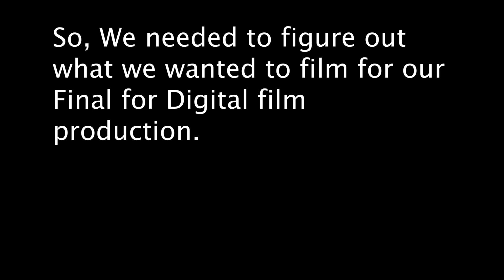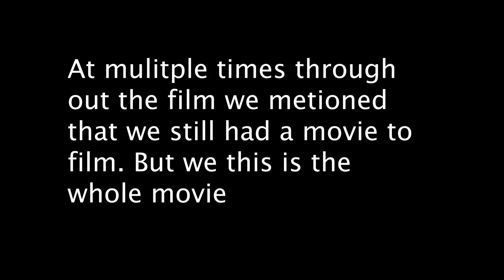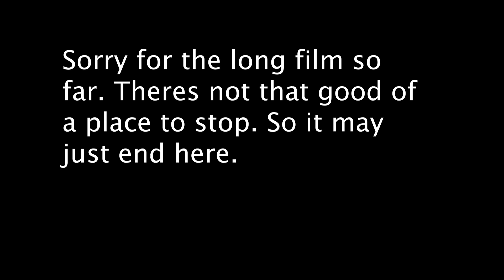Ethan Gallo Final Movie